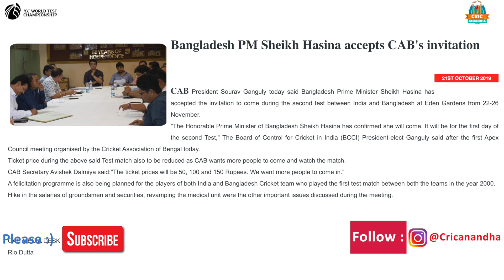Kolkata Test Ticket Rate Rs.50! சென்னை IPL போட்டிகளின் விலை குறையுமா ? BCCI President Sourav Ganguly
Kolkata Test Ticket Rate Rs.50! சென்னை IPL போட்டிகளின் விலை குறையுமா ? BCCI President Sourav Ganguly by Cricanandha

Rolling & Brights : Surya
Special Thanks : Adan Aravind